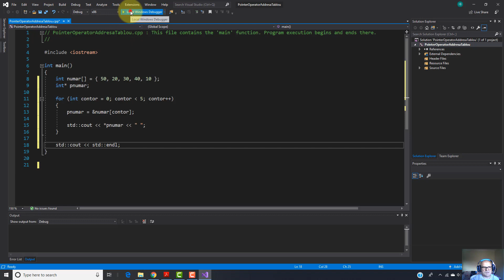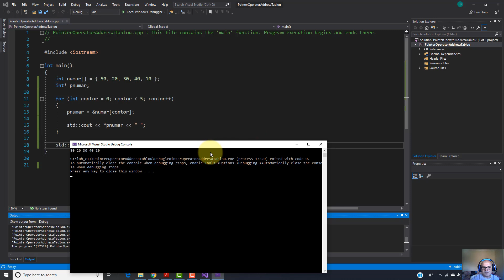C++ Tutorial | Accesare individuala al elementelor unui tablou de catre un pointer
In acest tutorial video C++ veti invata cum un pointer poate sa acceseze individual elementele unui tablou utilizand un operator adresa.